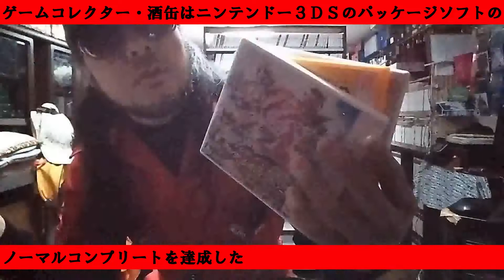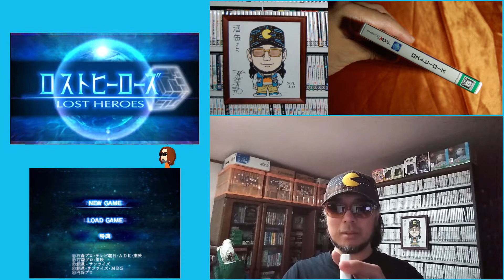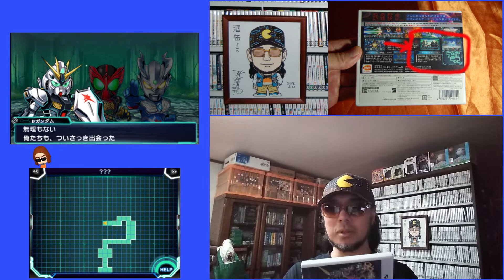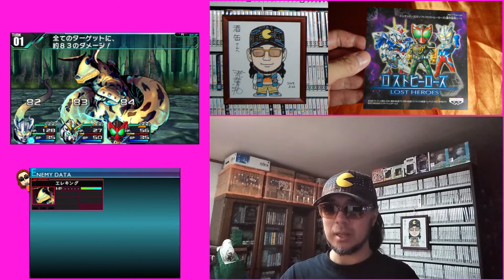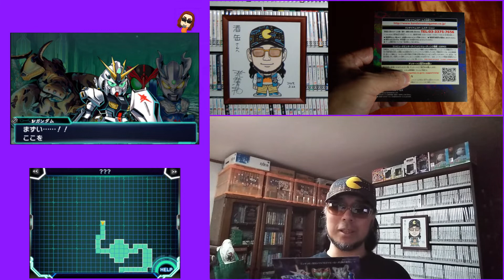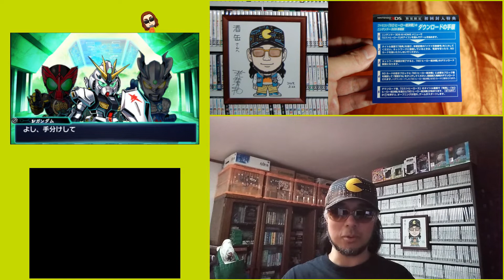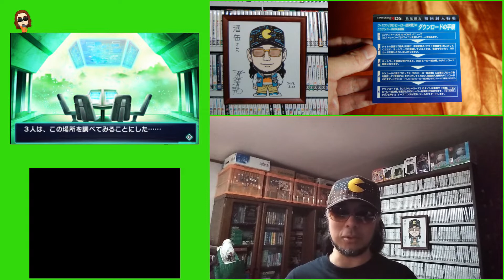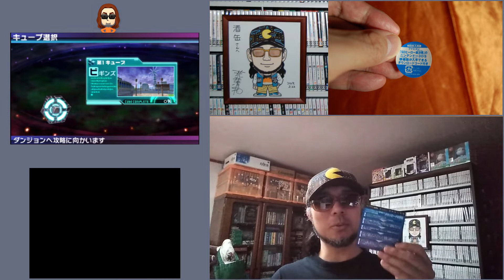【１５９本目】『ロストヒーローズ』 ニンテンドー３ＤＳパッケージゲームコンプリート ゲームコレクター・酒缶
○紹介ソフト
ロストヒーローズ
2012年9月6日発売

○使用楽曲
困った時の「ピンポーン」